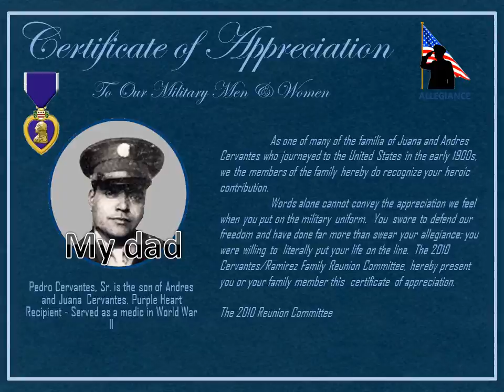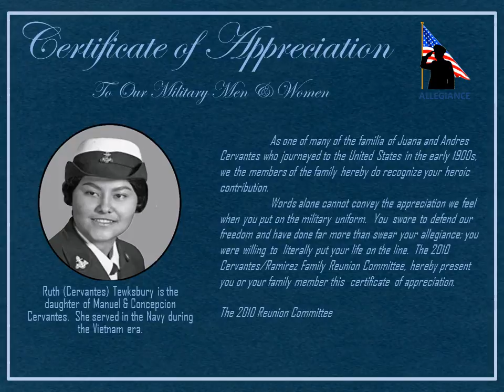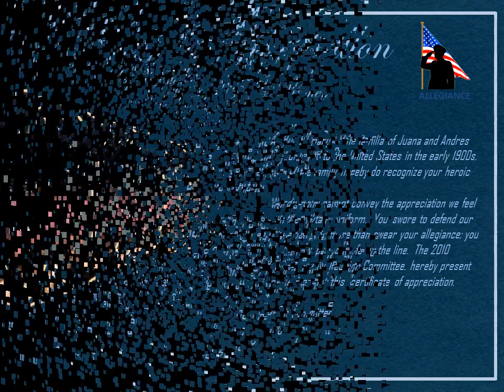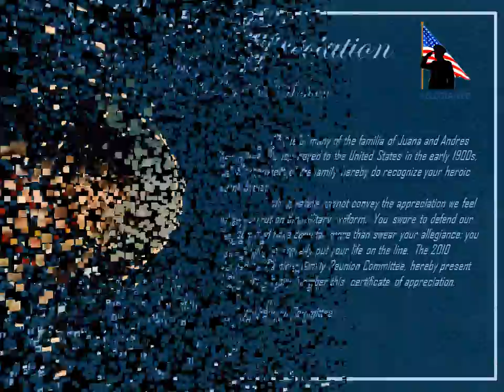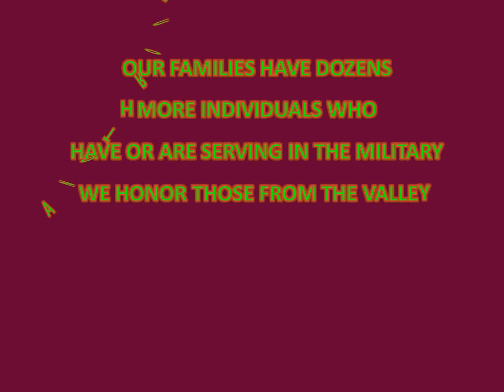LOYALTY THROUGH SERVICE